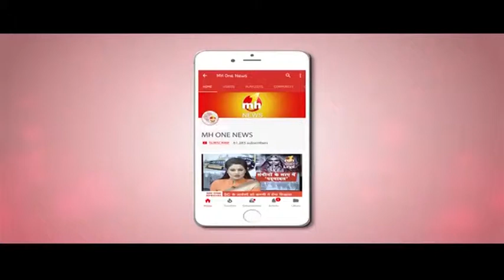मोसुल में मारे गए सभी 39 भारतीय